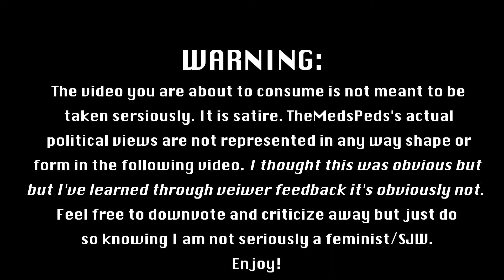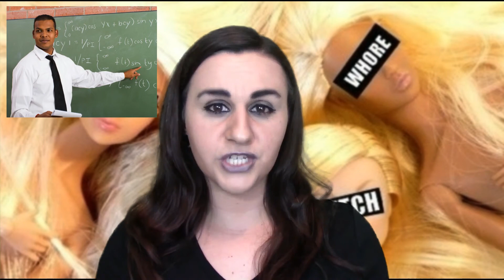GOOD SLUTS V.S. BAD SLUTS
Is it okay to sleep with a lot of people or nah? The answer is yeah sometimes. Let me tell you WHICH sometimes.